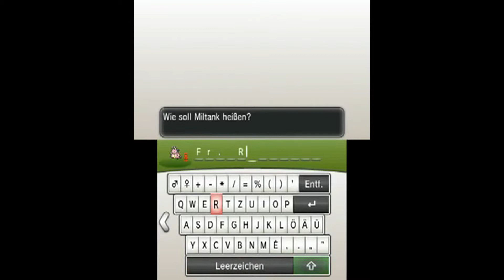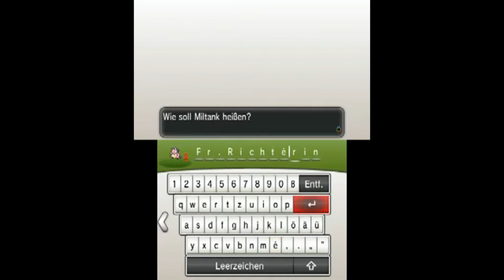Let's Play Pokemon X - Part 33: Viele Erfolgserlebnisse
Mannomannoman heute gibt es ein Erfolgserlebnis nach dem anderen. Wir daddeln zwar den ganzen Part auf Route 12 rum, dafür erleben wir aber einiges.
Bestimmte Pokemon wollen gefangen werden, bestimmte Trainer besiegt werden und eine Entwicklung kommt auch noch dazu. WUHUUU